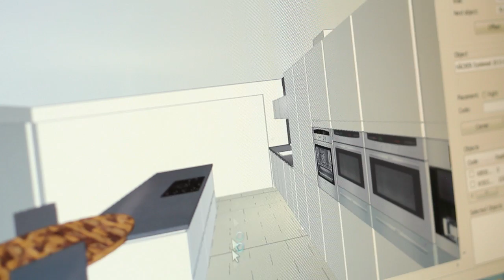Mayfair Kitchen Studio | Premium Quality Kitchens | Wirral, Chester & Cheshire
Kitchen Fitting In Cheshire

At Mayfair Kitchens, our aim is to offer all of our clients a friendly, professional service and the highest standards of kitchen fitting in Cheshire, the Wirral, Chester and across the northwest. From an initial design to the successful installation of your new kitchen, we specialise in offering great attention to detail, and fantastic customer care throughout every project.

As members of the KBSA (the Kitchen Bathroom Bedroom Specialists Association) with over 30 years of experience in kitchen design, we have both the expertise and the experience to help even the most discerning of clients. With a vast portfolio of kitchen installations, you will be able to see for yourself the quality that we can offer before you make your investment.

Quality Kitchens, Wirral & Chester

If you are looking for premium quality kitchens in Chester, you have come to the right place. With a variety of styles ranging from ultra-modern to contemporary and traditional, you will be spoilt for choice when you are selecting your new kitchen, and we can also create bespoke, handmade kitchens to bring a unique touch of style to your home. We can take care of every aspect of your project, from structural alterations through to decorating.

With a team of kitchen fitters who have been with us for over twenty years, we can maintain the quality of fitting in every project. Steve Vaughan, our head of installation, completed his apprenticeship with Mayfair Kitchens in 1982, and fitted our National Design Award-winning kitchen in 1998. Our second fitter Ed Smith has been installing high quality fitted kitchens with us for fifteen years.

Premium Kitchens

Visit our showroom to view the different premium kitchens on offer or to gain some inspiration for your own kitchen design from our award-winning designer. We tailor each design to match the individual client's needs, and a unique design, professional installation and first class customer service is the Mayfair Promise to our clients. If you are looking for a local company who specialise in premium kitchens in the Wirral, Chester and the surrounding Cheshire area, look no further than Mayfair Kitchens.